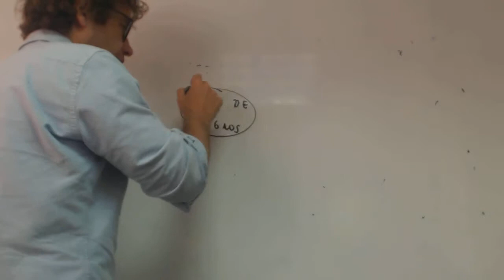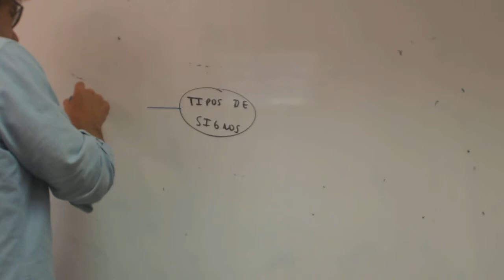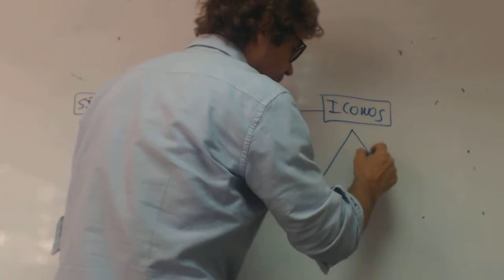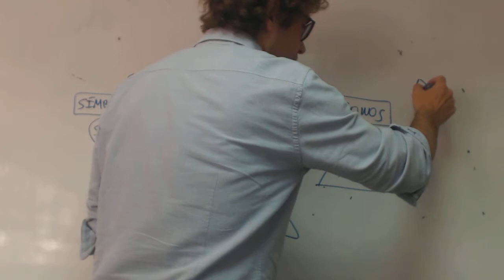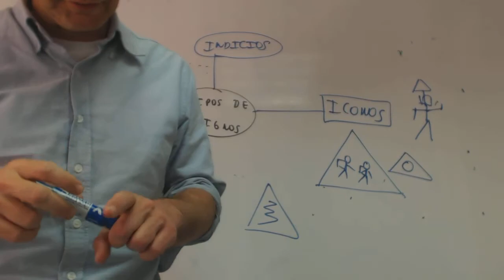Tipos de signos Símbolos Iconos Indicaciones Lengua 25 madamian Academia Usero Estepona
Tipos de signos Símbolos Iconos Indicaciones Lengua 25 madamian